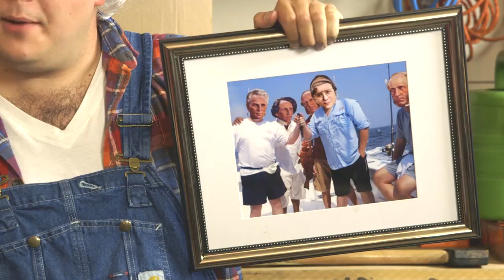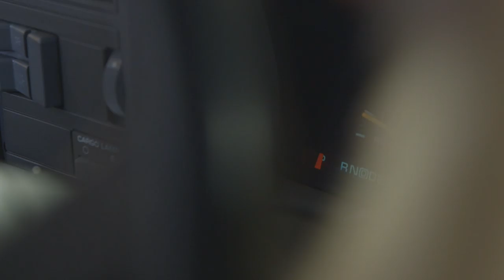Gramps' Garage - EPISODE 1: Canadian Confederation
Wonder how Canada became a country? Gramps will tell ya!

EPISODE 1 - Canadian Confederation
Written by Dan Perry
Original Songs by Dan Perrott
Directed by Dan Perrott

Eryn Dallen as JESSIE
Brett Gartley as GRAMPS

Special Thanks:
Sara & Michael McHardy, Brent Kuhn, Owen Goundry & Karen O'Byrne, Glenmore Overhead Door Services, Brad Martin, Greg Perrott, Joe Bentley, Brendon Rathbone